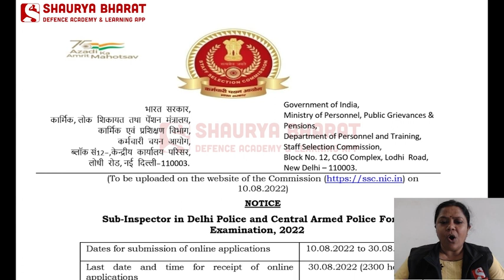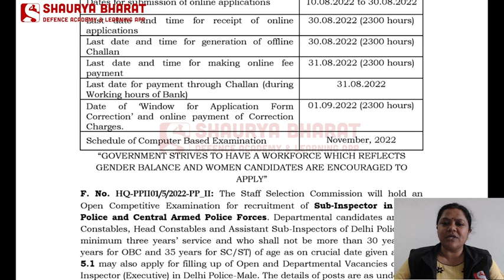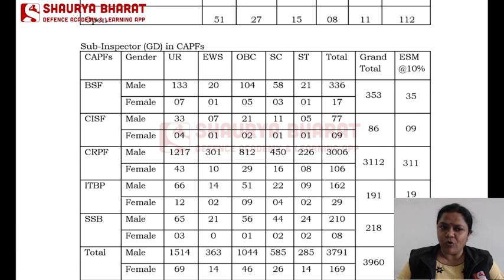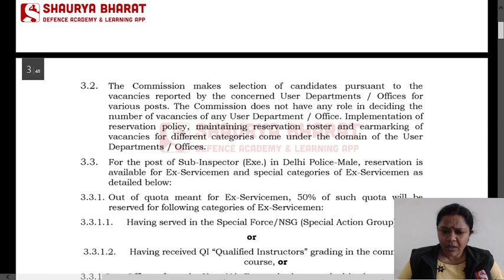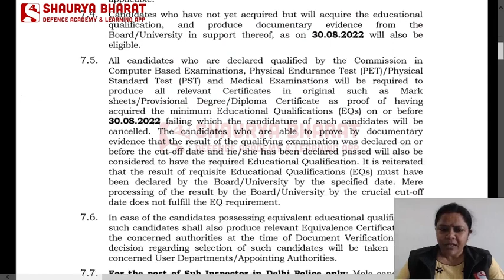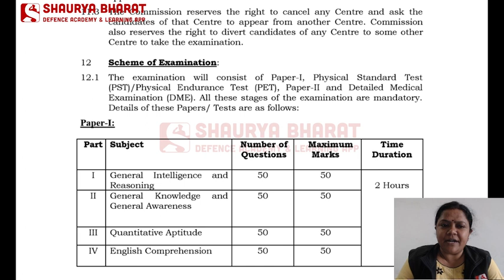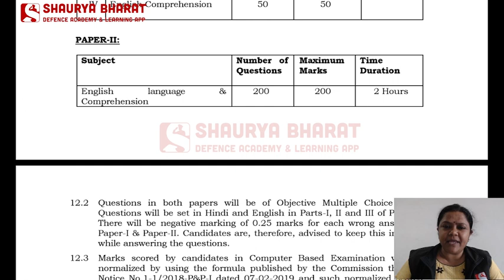Delhi Police Sub Inspector Vacancy Alert 2022 | Complete Information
The various courses offered in the Shaurya Bharat app are:
» ARMY (GD / Clerk / Tech / NA / Tdn)
» SSC (GD)
» RIMC
» Police (All States)
» TA Soldier

Head Office:
Shaurya Digiconnect Pvt. Ltd.
Capt Atul Shaurya Academy
Panch Batti Circle, Ratanada,